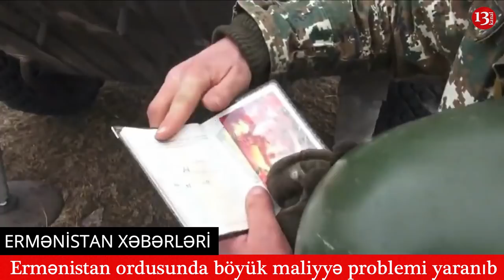Rusiya Ermənistana NOTA verdi, Paşinyan Afrin ermənilərini Qarabağa gətirir?!-ERMƏNİSTAN XƏBƏRLƏRİ